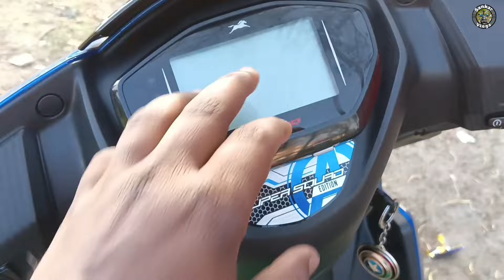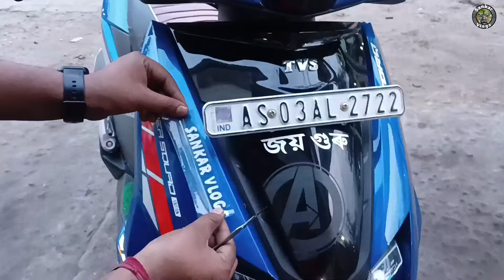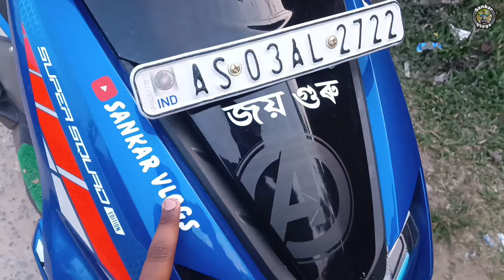tvs ntorq 125 modified 🔥❤️ bs6 2024 new look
tvs ntorq 125 modified 2024 bs6 model

I am not professional vlogger but I try bet video upload on my you tube Chanel ...